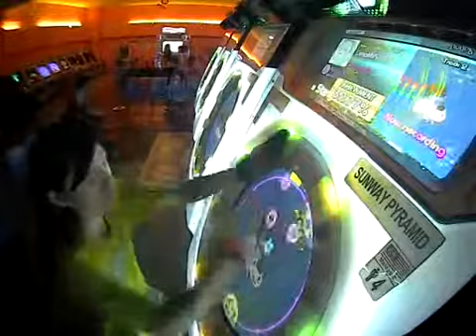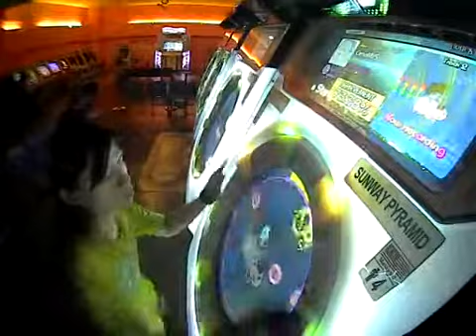Nyan Cat EX Master S